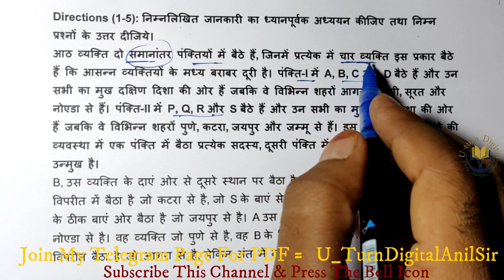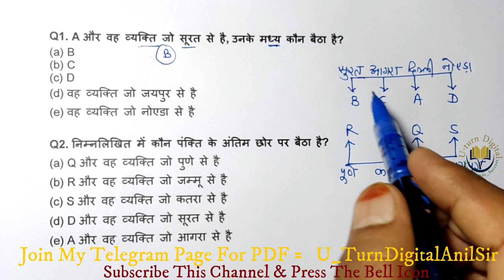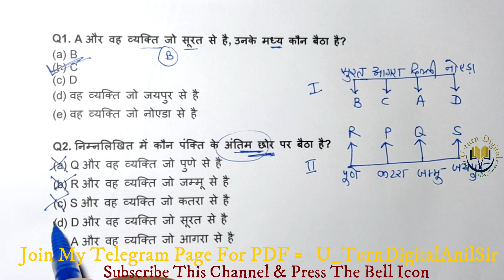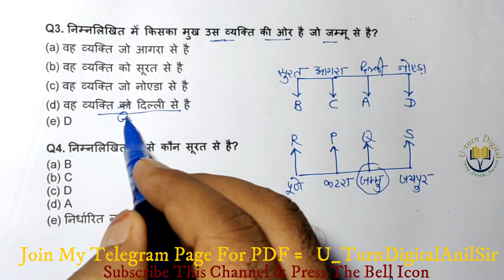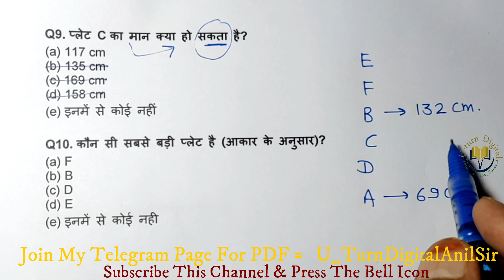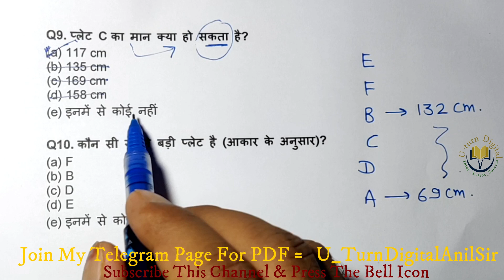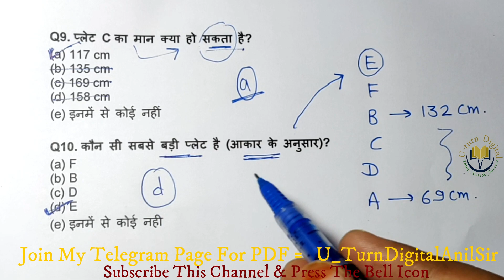Puzzle Test | No. 21 , 22 , 23 | puzzle test reasoning tricks | Puzzle in Hindi |By Anil Sankhla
Puzzle Test I Puzzle Reasoning Trick in hindi | Puzzle test short trick |By Anil Sankhla
Puzzle Reasoning Trick in hindi | Puzzle test short trick
Puzzle II No. 1 II Reasoning Trick in hindi | Puzzle test short trick | By Anil Sankhla
Reasoning Puzzle questions are asked in SSC or Bank exams or patwar. So students should solve these puzzle test reasoning questions for improving their performance or to get good marks in their exams. Here you can practice easily with these crucial reasoning puzzle questions and answers for your SSC, Bank exam or other competitive exams.

These puzzle test reasoning questions are very useful for students who preparing SSC, Bank exam or other exams. Try to solve reasoning puzzle questions for better practice.
puzzle test reasoning tricks
I hope you will understand easily.
101 से 999 तक SQUARE निकालें सिर्फ 7 सेकंड में |
3 Digit Square Trick By Anil Sankhla

Very logical and easy to remember...

Nice methed for solving square in seconds
This square root trick will help you to calculate square root of any number within seconds.
वर्ग मूल निकाले सिर्फ 2 सेकंड में

I request you please to share it with maximum people so that every students gets benefit. Don’t forget to suggest our channel to someone who needs it
 Regards,
U-turn Digital

puzzleinhindi
puzzlereasoning
puzzletricks
puzzle and seating arrangement
puzzle chapter reasoning
puzzle for sbi po
puzzle for sbi clerk
puzzle formula
puzzle hindi mein
puzzle how to solve
puzzle high level
puzzle how to make puzzle
puzzleinreasoning
puzzle kaise solve karen
puzzle kaise banaya jata hai
puzzle ntpc
puzzle new
puzzle on paper
puzzle of reasoning
puzzle question reasoning
puzzle question in hindi
puzzle questions with answers
puzzle question in english
puzzle reasoning ntpc
puzzle sbi po
puzzle solve in hindi
puzzle test reasoning tricks in hindi
puzzle test reasoning tricks in english
u turn puzzle solution
puzzle video in hindi
puzzle with blood relation
puzzle year based
puzzle 2018
puzzle 2020
puzzle